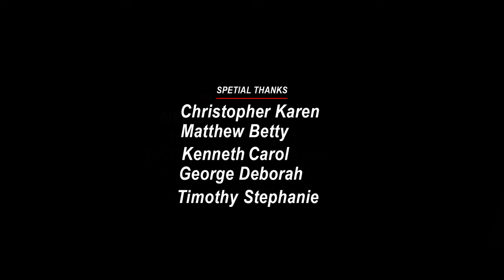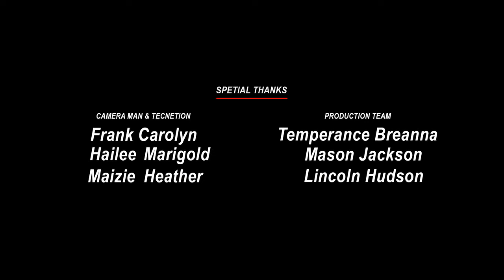Logan (2017) Movie || Hugh Jackman, Dafne Keen, Patrick Stewart,Richard E. Grant | Fact And Review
Movie Credits!
Directed by: James Mangold
Story by: James Mangold
Produced by: Hutch Parker, Simon Kinberg, Lauren Shuler Donner
Starring: Hugh Jackman, Dafne Keen, Patrick Stewart, Richard E. Grant
Production Company: 20th Century Fox, Marvel Entertainment
Distributed by: 20th Century Fox
Release Date: February 17, 2017